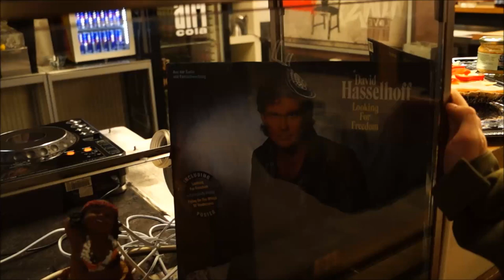The Love Bülow - Leuchtfeuer Tourdoku #1